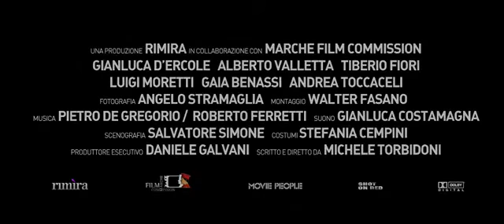La Cosa in Cima alle Scale di Michele Torbidoni (2011)